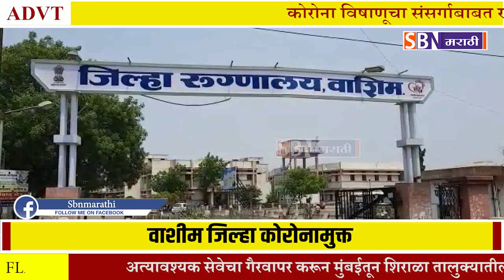वाशिम जिल्ह्यासाठी दिलासादायक बातमी, जिल्ह्यातील एकमेव कोरोना बाधित रुग्णाच्या चाचण्या निगेटिव्ह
वाशिम जिल्ह्यातील नागरिकांसाठी दिलासादायक बातमी, जिल्ह्यातील एकमेव कोरोना बाधित रुग्णाच्या दोन्ही चाचण्या निगेटिव्ह, वाशीम जिल्हा कोरोनामुक्त.@